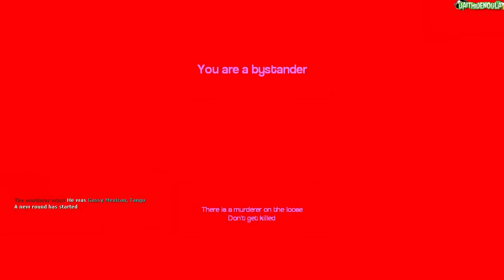Gmod Murder Funny Moments: Wood Fetish, Cutting Pun, Mom Failure, My House!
Murder is a Gmod game mode where there is one murderer and several bystanders. One bystander gets a gun and has to figure out and kill the murderer. That is essentially how the game is played.

Gmod Murder Funny Moments: Wood Fetish, Cutting Pun, Mom Failure, My House! Gmod Murder Funny Moments: Wood Fetish, Cutting Pun, Mom Failure, My House! Gmod Murder Funny Moments: Wood Fetish, Cutting Pun, Mom Failure, My House!